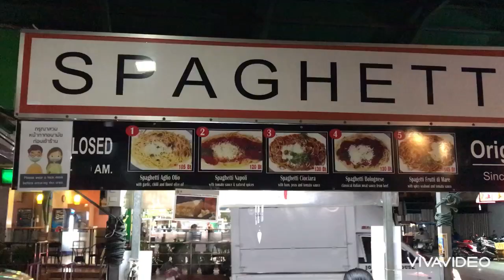Spaghetti at soi bua khao Pattaya